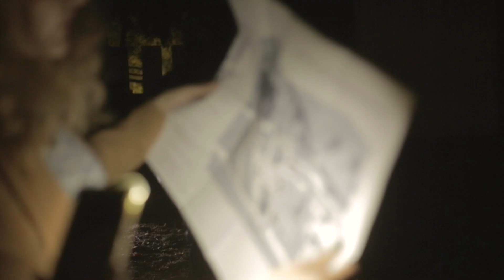Spier Light Show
We had some fun with friends exploring the night time art installation at Spier Wine Estate.

Thanks to Julia, Liv and Jack